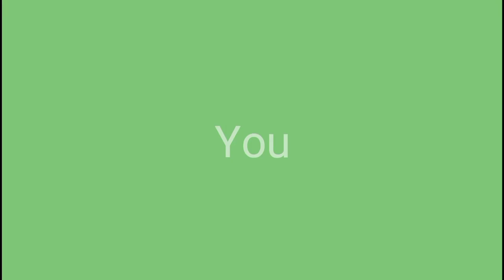My chemical romance - Welcome to the black parade drum cover [cut version]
Drum cover of "Welcome to the black parade" by My chemical romance.
[Cut version]
Ty!